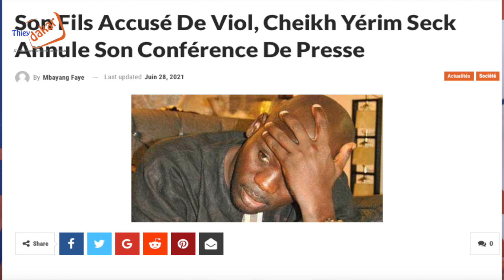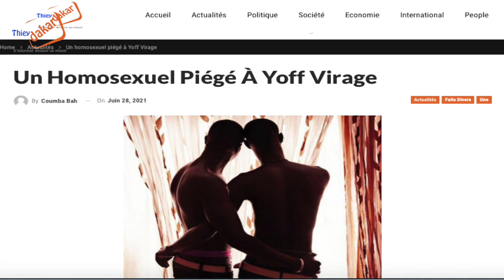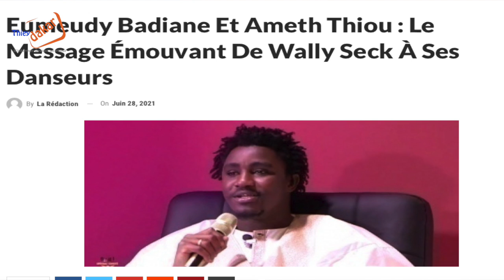7 A LA UNE: Un hom**uel piégé à YOFF Virage, le fils de CYS accusé de vi8l...